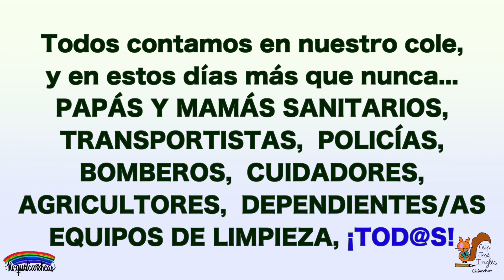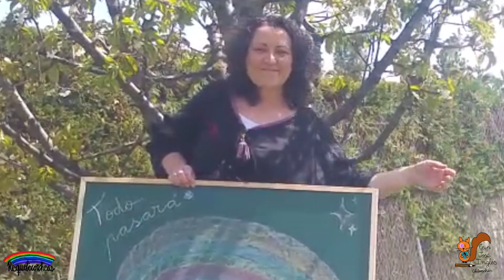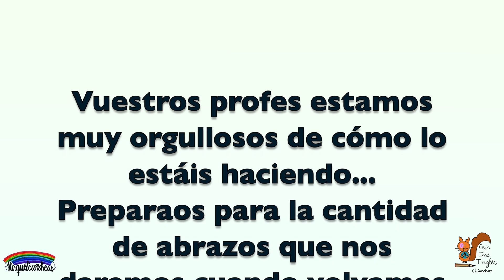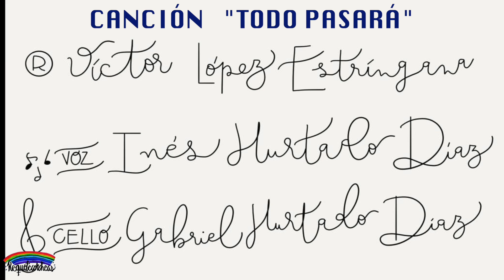TODO PASARÁ (seguro)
El equipo de profesores más enrollado del Mundo con el mejor regalo para nuestros alumnos y alumnas del CEIP JOSÉ INGLÉS. ¡TOD@S CONTAMOS EN NUESTRO COLE!